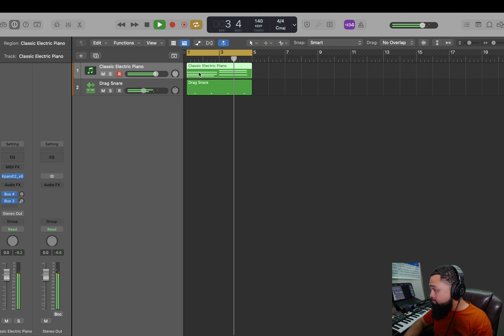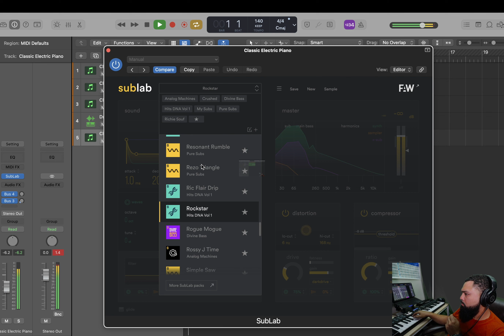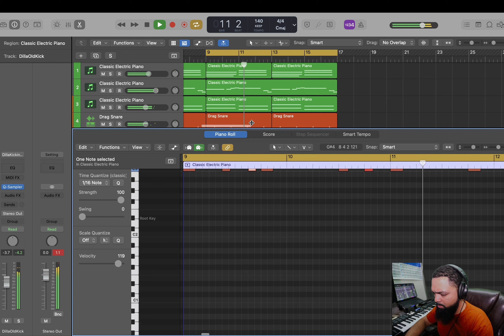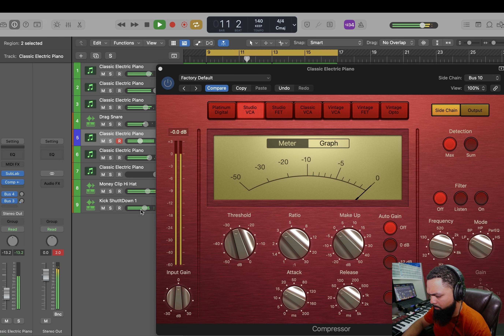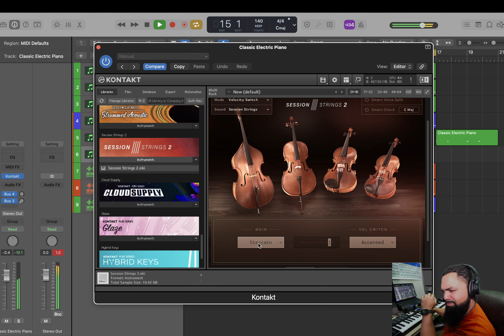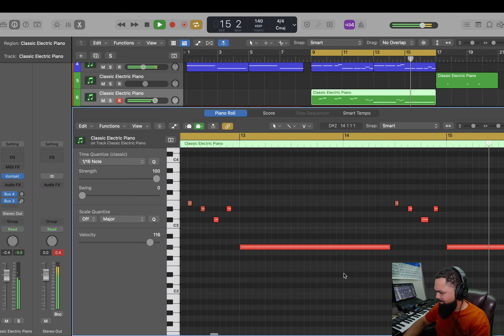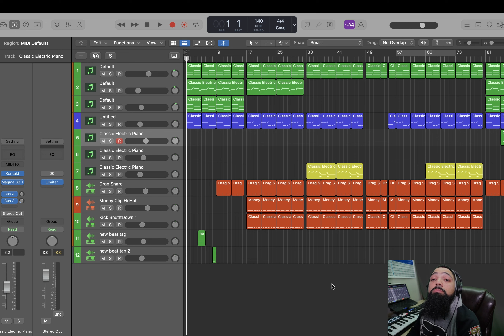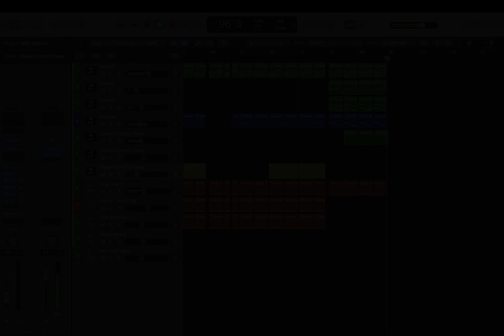This Little Guitar Beat Sounds Smooth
This little guitar beat was made on Logic Pro. Thumbnail was made by Dall-E
in the style of Claude Monet.

Comment and Let me know if you want me to show a certain area in detail